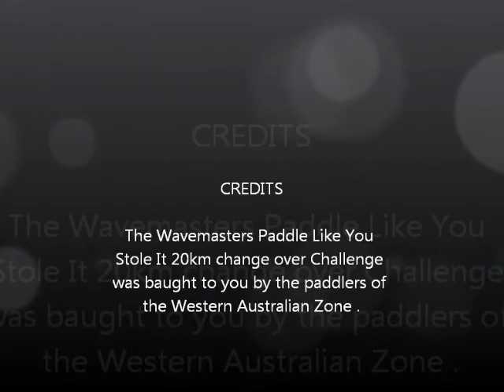paddle like you stole it 2012 monkey files.wmv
20km change over race hosted by Wavemasters occ in Bunbury W.A